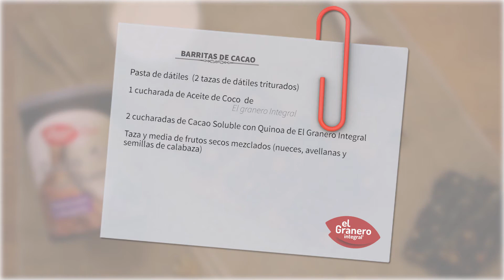Barritas de cacao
Si tienes antojo de algo dulce... ¡te enseñamos a preparar estas barritas de cacao!

Numerosos estudios hablan los beneficios que los flavonoides presentes en el cacao proporcionan. Pero el efecto más evidente y el que más nos gusta es su contribución a la producción de endorfinas, con lo que ayuda a que estemos de mejor humor y a combatir el cansancio físico y mental.